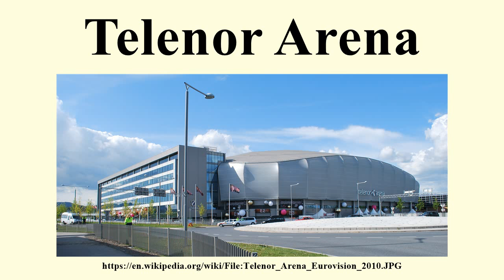Telenor Arena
Image-Copyright-Info
Author-Info:   Helge Høifødt

Image-Copyright-Info